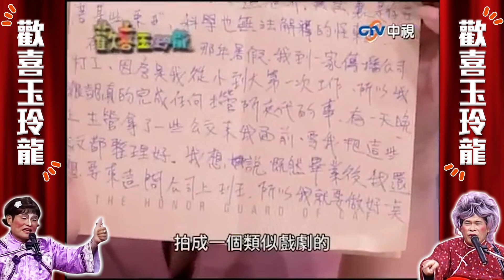911恐攻照驚現撒旦臉龐 學生妹「嚇到濕」廁所悚見血掌【歡喜玉玲龍精華版】EP26 許效舜 澎恰恰 王雪娥